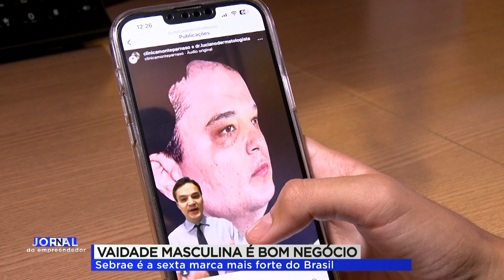VAIDADE MASCULINA É BOM NEGÓCIO | JORNAL DO EMPREENDEDOR